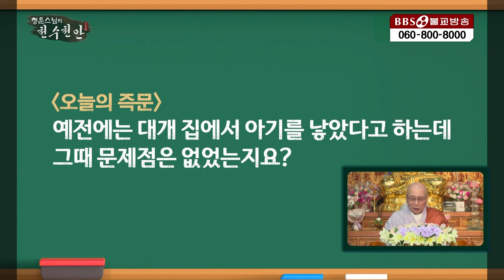[청운스님 즉문즉설] 출산의 풍습!?